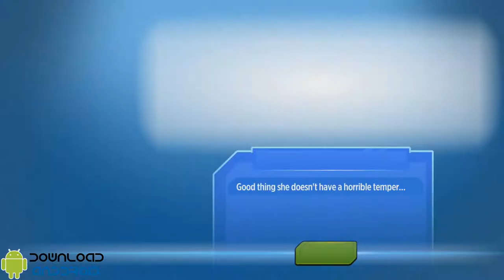MARVEL: Avengers Academy - Crimson Dynamo Rank Up 5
Anton Vanko was one of Russia's top inventors, and supposedly the world's greatest expert in electricity. One of his inventions was an armor that could control electromagnetism. With its red covering, he named it the Crimson Dynamo. After a demonstration in which he used the armor to destroy a dummy robot modeled after Iron Man and control a tank, he was sent to the United States to sabotage Stark Industries, the main supplier of armament technology for the American government.

During his first mission, he almost caused the experimental Y-69 Rocket to crash, if it wasn't for the intervention of Iron Man, who broke the land of the weapon. The Crimson Dynamo stealthily sabotaged numerous of Stark Industries' facilities, but he wasn't satisfied, as he wanted to defeat Iron Man in combat. During a final assault, Iron Man encountered the Crimson Dynamo, who revealed himself as the person behind the attacks. Vanko tried to electrocute Iron Man, but the armor proved to be more resistant and agile than Vanko expected. Iron Man moved the fight to a forest nearby, where he chopped numerous trees to trap Crimson Dynamo, whose suit didn't have the ability to go airborne. Iron Man then grabbed his enemy and brought him to Flushing Bay, threatening to drop him to the waters which could damage his suit and potentially kill him, forcing Vanko to surrender.

Iron Man tricked Professor Vanko into defecting his nation after recording a false message he pretended to intercept from his superiors that stated Vanko would be killed as soon as he returned (unbeknown to Stark, Vanko's superiors did plan to kill him). He immediatelly started working for Stark Industries, and tried to atone for his crimes.

One of Vanko's experiments for Stark Industries was a powerful ray gun, which still couldn't have been made safe for use. Two Russian agents, Boris Turgenov and the Black Widow, were sent to kill him for his betrayal. While he was working on his lab, Vanko was neutralized and taken prisoner in a submarine by Turgenov, who proceeded to steal his Crimon Dynamo armor and began using it to sabotage Stark Industries.

After being neutralized as well, Iron Man was captured in the same submarine. The Golden Avenger managed to escape, and returned to Stark Industries with Vanko. Iron Man found himself outmatched during his rematch against Turgenov that took place in Anton's laboratory, so Vanko saw himself forced to threaten Turgenov with his experimental unstable ray gun. Turgenov called Vanko's bluff, but Anton was willing to die for the United States, and fired the machine. Turgenov was killed, and Vanko died in the resulting explosion.